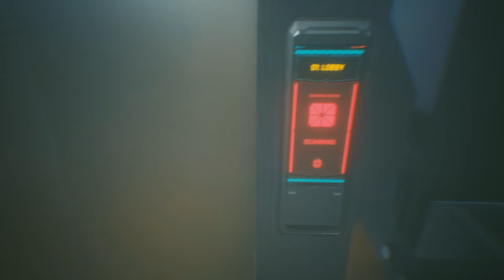🧠 WHAT IS BRAINDANCING? SCANNING YORINOBU'S INFORMATION! Cyberpunk 2077 Ep.4 (PC Gameplay Lets Play)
Cyberpunk 2077 gameplay / let’s play / playthrough with Waffle! Cyberpunk 2077 is an open world, narrative-driven RPG set in the universe of the pen & paper RPG Cyberpunk 2020.

▶︎ Thank you CD PROJEKT RED for providing a free copy of "Cyberpunk 2077" to play on my channel!

▶︎ Cyberpunk 2077 gameplay is on PC with Ultra graphics & Ray Tracing (RTX on) in 1440p at 60fps